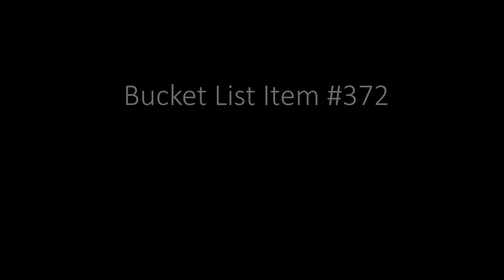Small Town Church Clocktower Drone Footage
Flying around this clocktower with my Mavic Air drone has been one of my bucket list items.  I was able to cross this one off during the Coronavirus Quarantine of April of 2020

Music Credit
 Song:  Realm of Gabriel
 Artist:  Golden Anchor